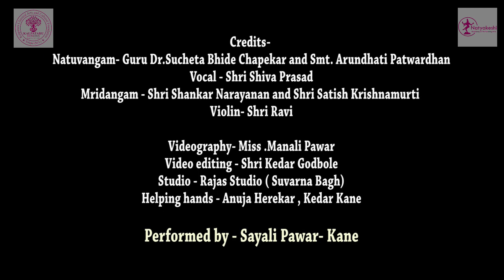Sayali Kane | Kalpataru International Dance Day Festival 2021 | Bharatanatyam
On the occasion of International Dance Day we Natyakeshi Academy and  Kalpataru Classical Arts and Cultural Foundation are Honored to present a Bharatanatyam  Solo Dance Performance by 'Sayali Kane' a disciple of Guru Arundhati Patwardhan  from Pune, India.

Hrishikesh Page
Festival Director